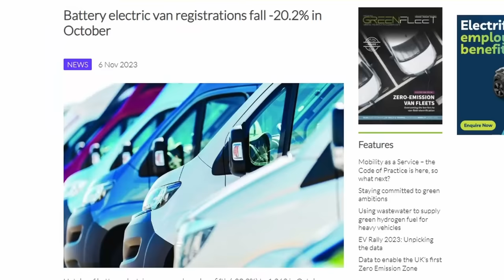VAN SALES STARTING TO CRASH ?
Hi guys, in this video we talk about the big fall in Van sales in October and what's going on with used van prices.